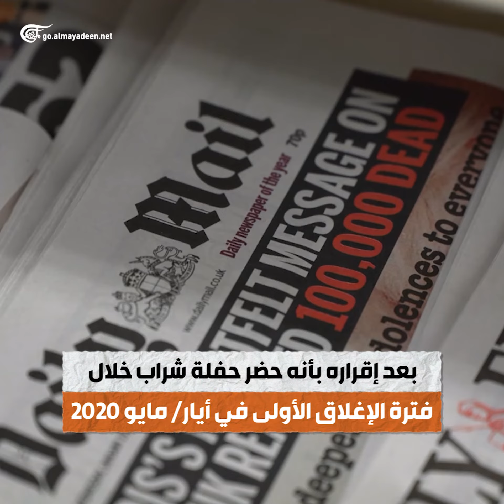الميادين GO | بوريس جونسون يعتذر ويواجه الإقالة بسبب حفلة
قدم رئيس الوزراء البريطاني بوريس جونسون اعتذاره أمام جلسة مساءلة في مجلس العموم بعد إقراره بأنه حضر حفلة شراب خلال فترة الإغلاق الأولى في أيار/ مايو 2020. جونسون تذرع بأن الحفلة راعت القواعد لكنه أضاف أنه يتفهّم الغضب منها